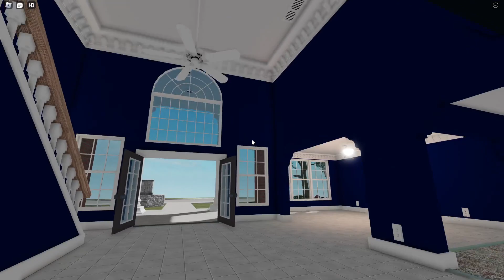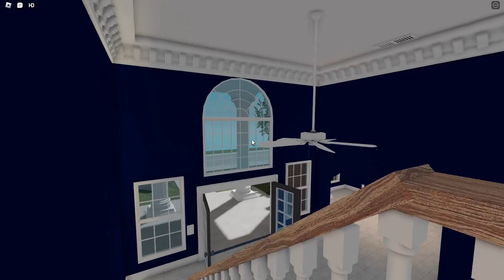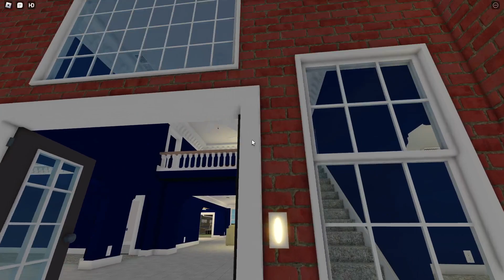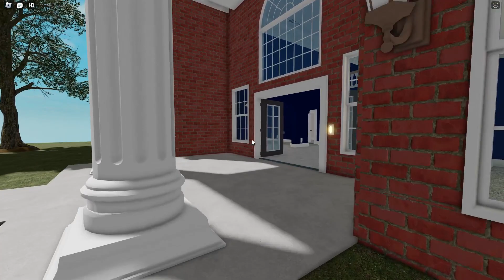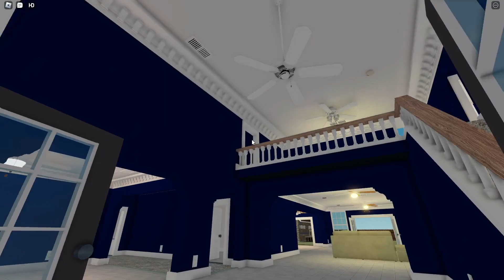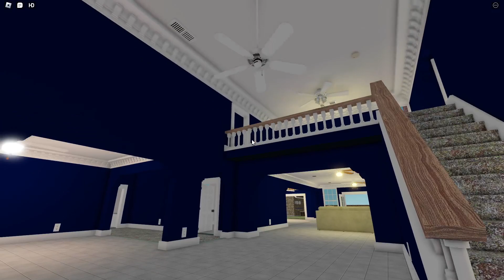Roblox | Ceiling Fans in a Large House